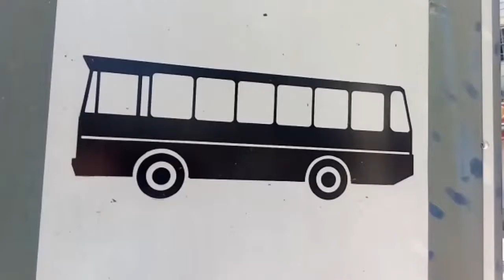Moradores 'agradecem' com faixa obra inacabada no Colubandê